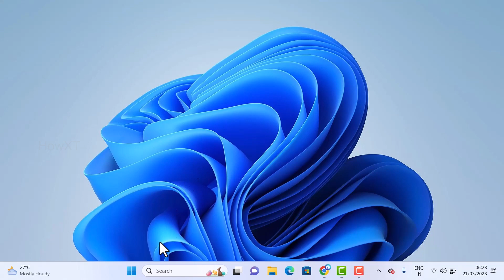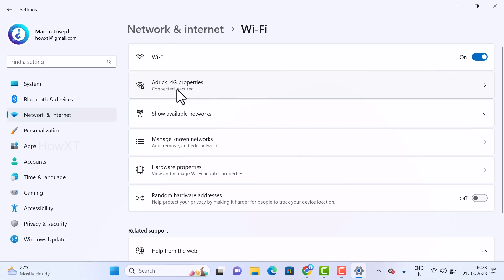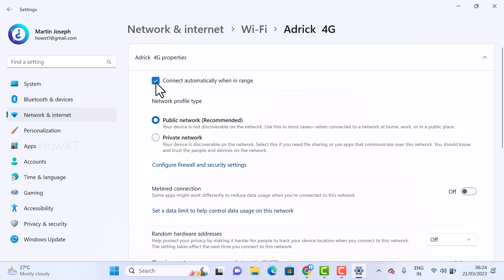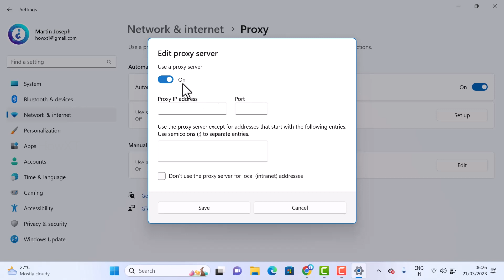How to Fix " No internet, secured " in Windows 11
This video  tutorial will help you How to Fix " No internet, secured " in Windows 11